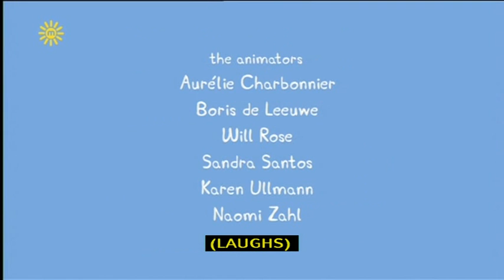Peppa Pig (Series2) - Sports Day (with subtitles)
It is Sports Day at Peppa's playgroup and lots of special events are due to take place. Daddy Pig tells Peppa that winning is not important - it is taking part that counts.